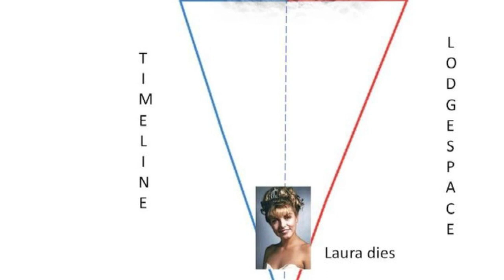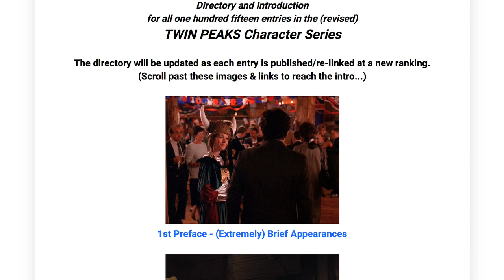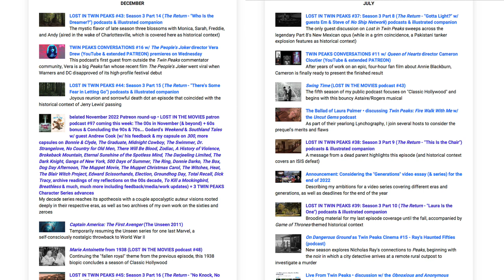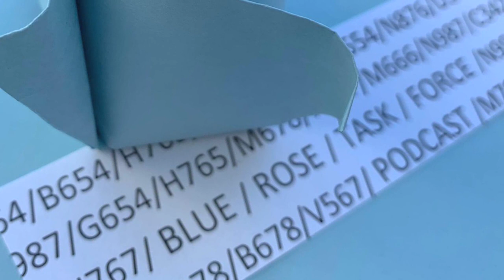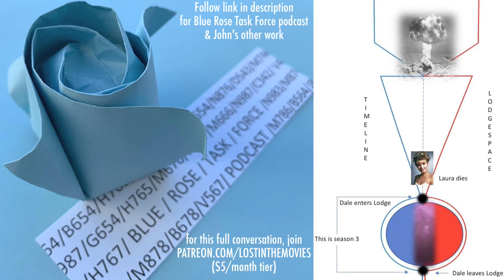Twin Peaks Conversations #18 (AUDIO) - Blue Rose Task Force host John Bernardy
Listen to Blue Rose Task Force: A Twin Peaks Obsessive Podcast & read John's essays "Navigating Between Worlds"

Blue Rose Task Force episodes on the Twin Peaks podcast scene & reading his "Navigating Between Worlds" essays in full

John's other work on 25 Years Later including his coverage of other podcasts

My recent work is posted here (either as individual posts or, eventually, a linked archive page)